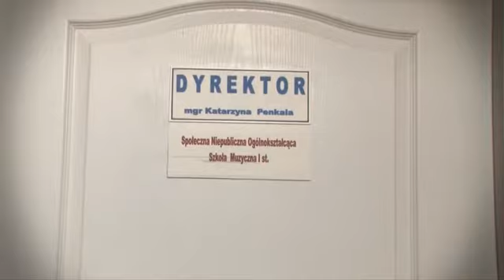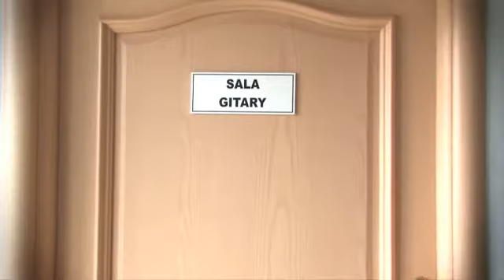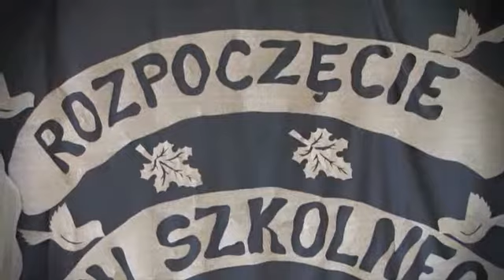Rozpoczęcie roku szkolnego 2011-2012 - część 1